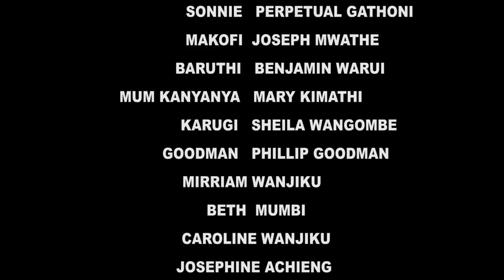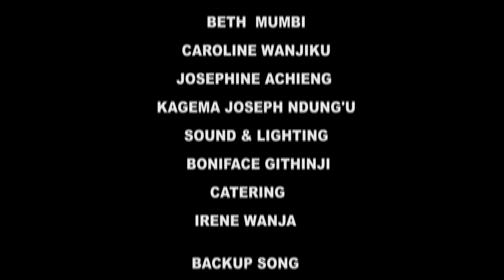Watho wa Nyaciara (PART 1) .... Mother-in-law Ndiye Kusema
Call/SMS us on 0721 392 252 for Comments/Greetings/More Details.

Written & Directed by Lucy Mugambi